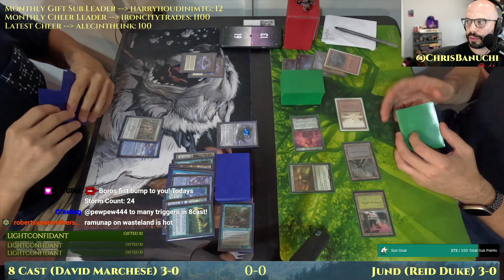Reid Duke Jund vs 8 Cast [MTG Legacy]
Jund vs 8 Cast.
MTG Legacy with CMM (2023).